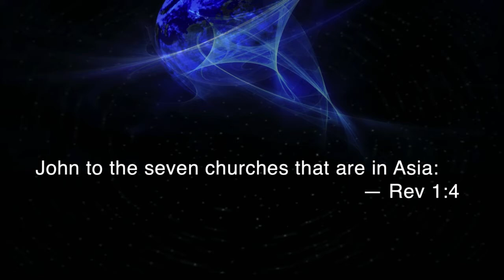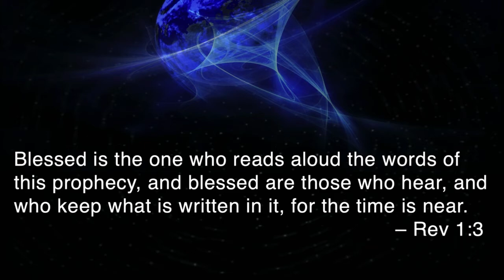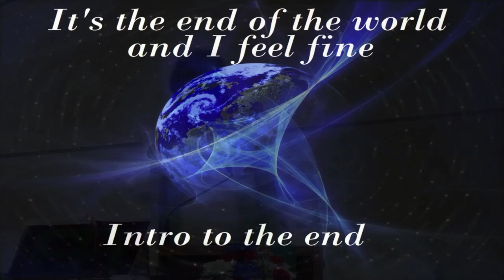07 04 2021 SERMON Its the end of the world and I feel fine Intro to the end Pastor Mike Matzek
Sermon: It's the end of the world and I feel fine.  Intro to the end.

Pastor Mike Matzek
Shepherd of the Hills
Hubertus, WI